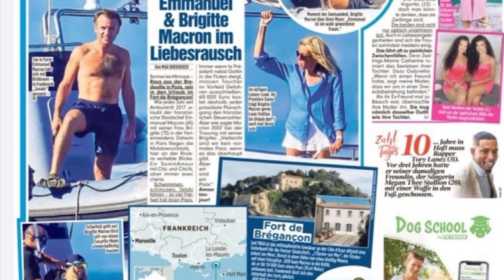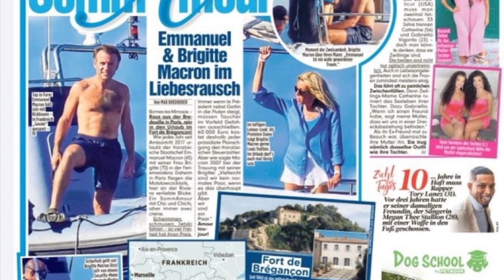Brigitte et Emmanuel Macron à Brégançon : les dessous de leurs vacances à 600 000 euros par jour